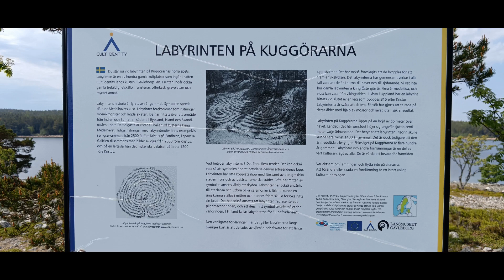Galstrom Harnosand 24 05 HD